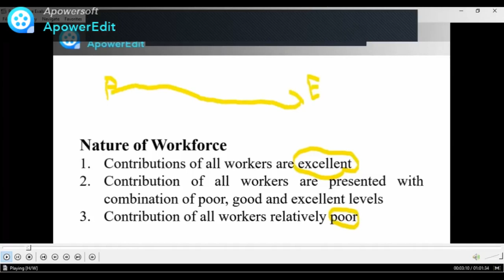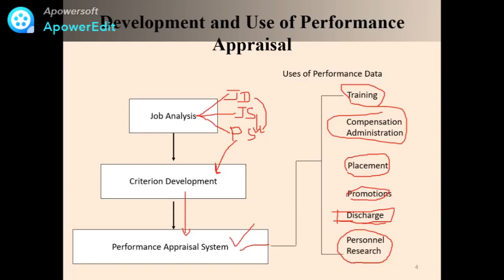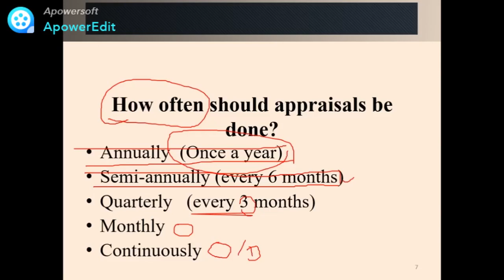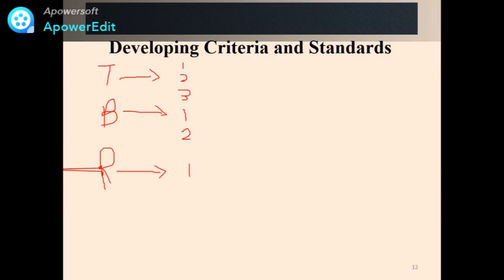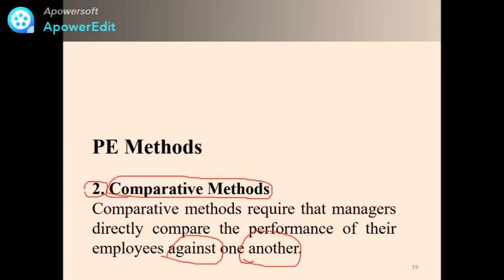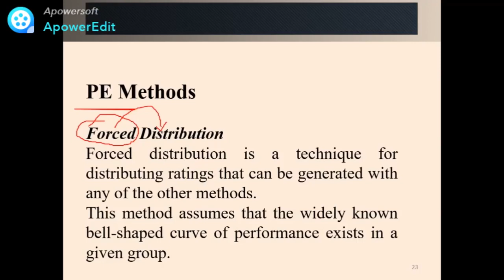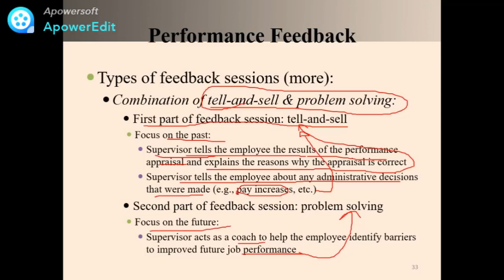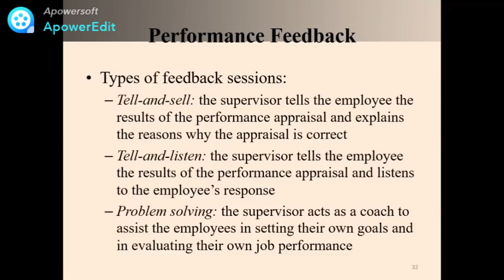ENT (S) 07